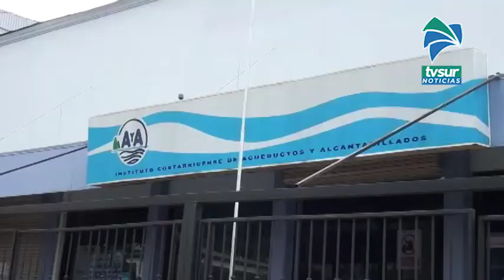Oficinas del A y A en Corredores estarán cerradas para el 31 de julio